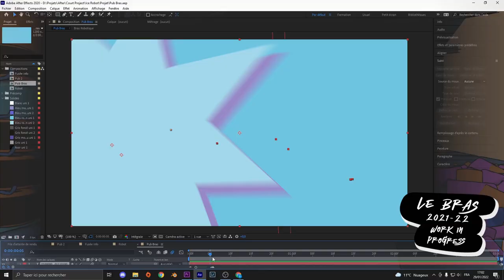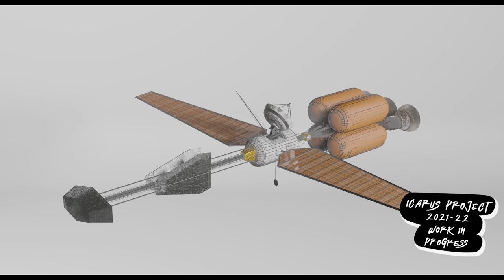Demo Reel - Baptiste PAILLET ( Blender, After Effects)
This is my demo reel of little projects I made for the last 2 years.
Every images has been modeled, textured and rendered with Blender. All the compositing has been made on After Effects.
Some of those projects are currently still in developement.

“Fingabol“, ”Le Bras”, “lowpoly test”, “test robot in real env.” & “Icarus project”, are the property of Baptiste (le baptt) Paillet

“Medusa” is a short movie directed by Sorya Mesnage in 2021 for the “Atelier 7”

Jaden - On My Own ft. Kid cudi
Instrumental Remake  Prod FRXCTURE